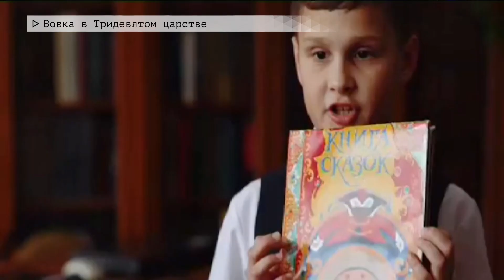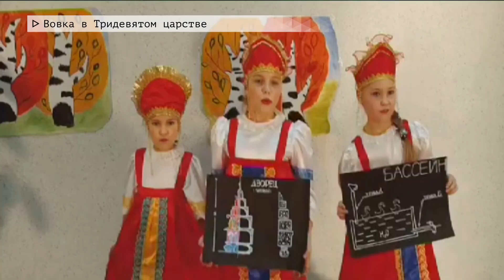Время местное Эфир: 20-03-2020 - "Вовка в Тридевятом царстве"